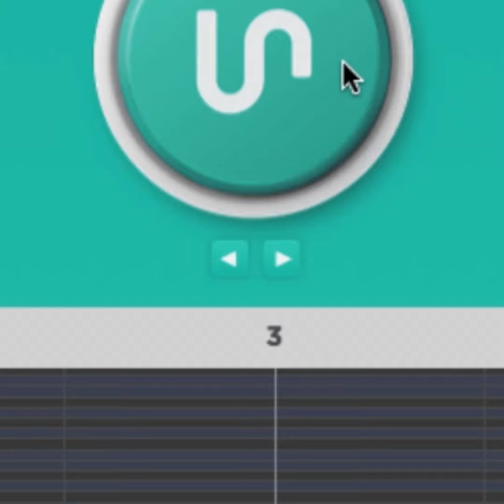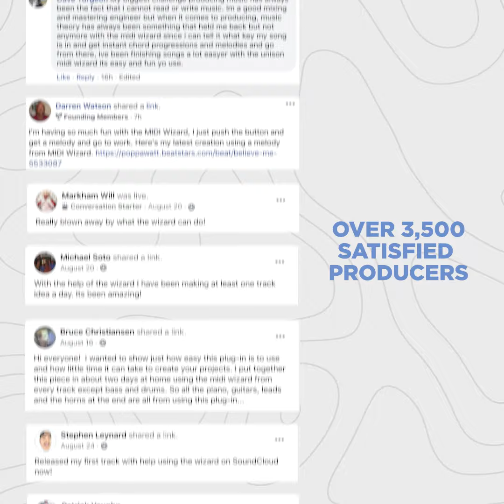unison Midi Wizard Review How To Use Midi Wizard Urgent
to discover more about unison midi wizard review, you must
This video is about unison midi wizard review but we also try to cover the following subject: -how to use midi wizard -how to make a song with unison midi wizard -unison midi wizard So you wish to find out more about unison midi wizard review, I did too and here is the video created around this topic. unison midi wizard review intrigued me so I did some research study and reposted this to YT . @@@@@@@@@@@@@@@@@@@@@@@@@@@ Follow our videos regarding unison midi wizard review and various other similar subjects on Facebook Twitter
If you were searching for more information about how to use midi wizard or how to make a song with unison midi wizard did this video aid?
Possibly you want to comment listed below and let me know what else I can assist you with or information on unison midi wizard review.